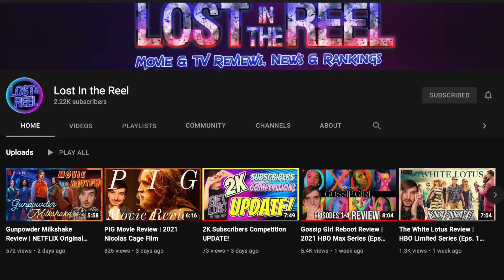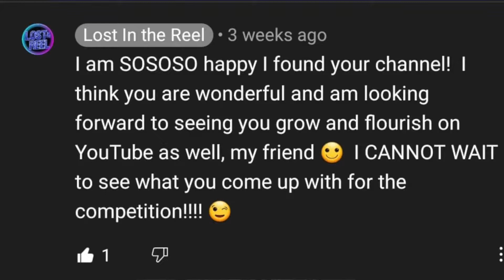Top 3 Hidden Gems!!! | 2K Subscribers Competition w/ Lost In the Reel!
Hey, everyone! Recently, I was given the opportunity to participate in a competition hosted by a fellow YouTuber and friend Lost In The Reel!

This is in honor of his recent milestone in reaching 2K subscribers on YouTube! I was asked to list which movies fell into my Top 3 Hidden Gems, and I did just that. Check out the video to see which ones I chose!

0:00 - Opening

0:22 - Introducing Lost In The Reel

3:16 - Hidden Gem #3

8:12 - Hidden Gem #2

12:17 - Hidden Gem #1

16:38 - Final Thoughts